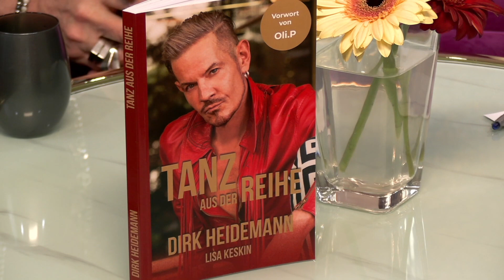Dirk Heidemann - Tanzsporttrainer, Choreograf und ehemaliger Turniertänzer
Bei der ORF-Show „Dancing Stars“ sorgte der gebürtige Berliner Dirk Heidemann mit seinen extravaganten Outfits und markigen Sprüchen für viel Furore – jetzt hat der schillernde Tanzsporttrainer und Choreograf ein Buch über sein pralles Leben geschrieben: „Tanz aus der Reihe“.